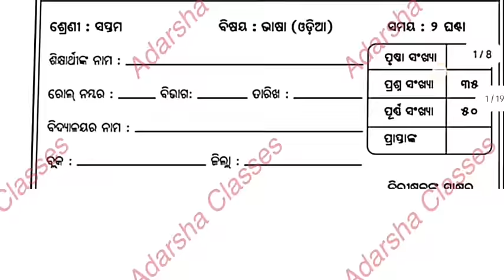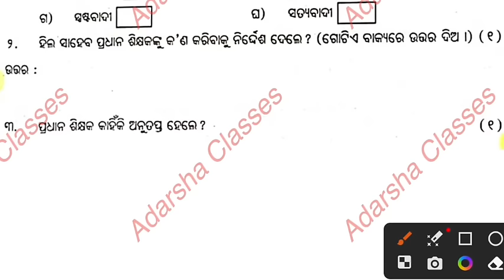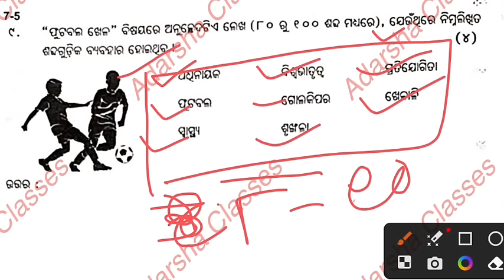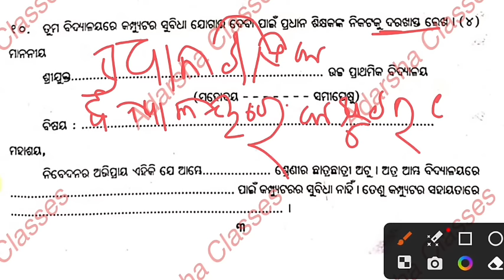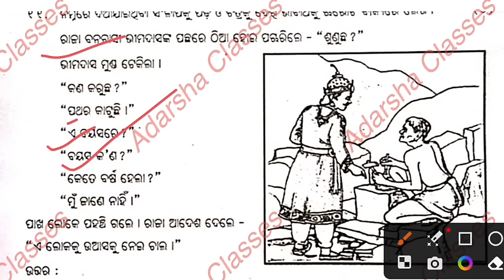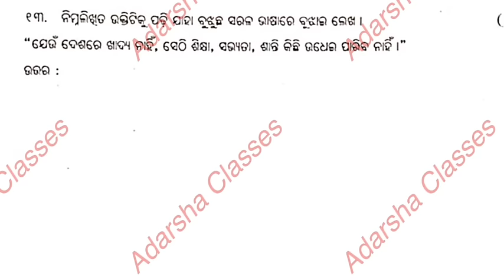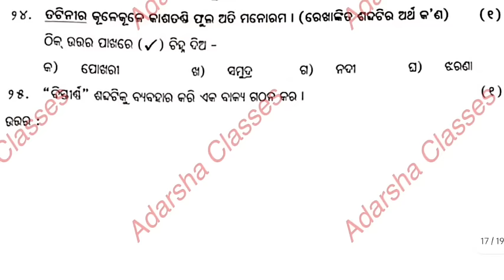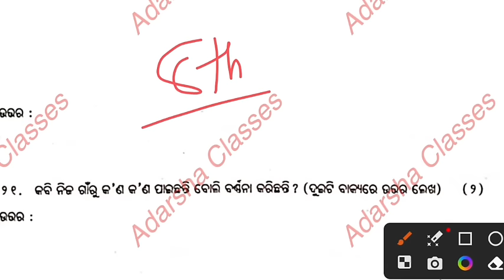7th class annual exam 2024 / class 7 odia annual exam paper 2024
7th class annual exam 2024 / class 7 odia annual exam paper 2024

It is a Practice Set of Annual Exam 2024 7th Class